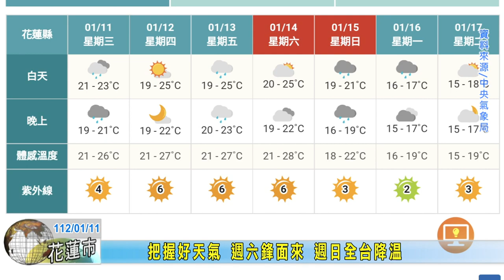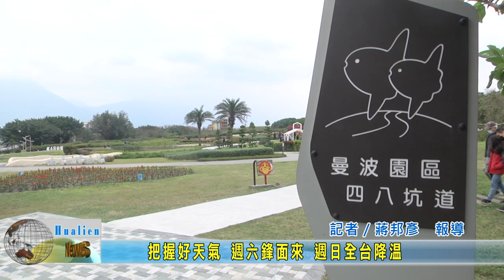20230111 10 把握好天氣 週六鋒面來 週日全台降溫